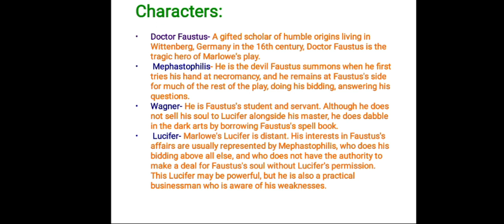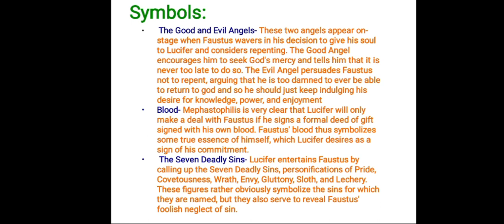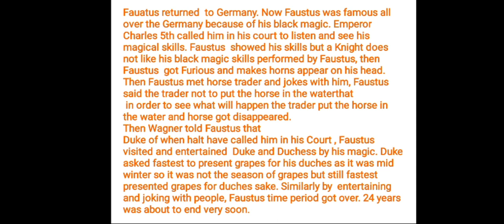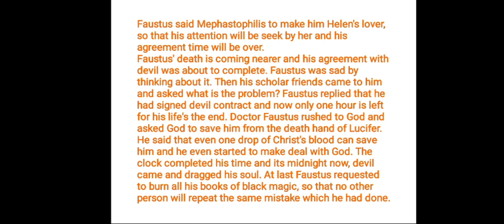Doctor Faustus by Christopher Marlowe